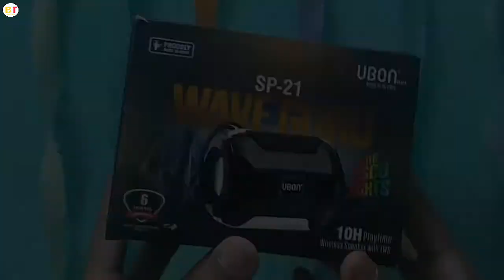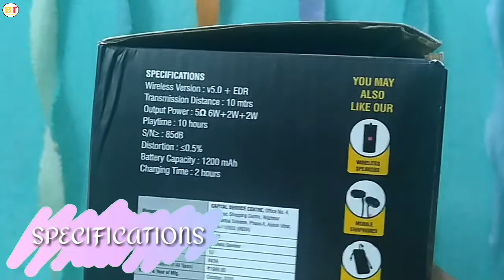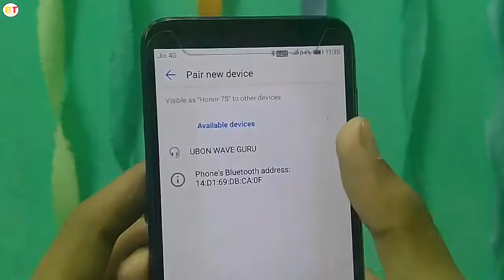Bluetooth Speaker Under 500 "Made In India" Speaker Unboxing & Review In Hindi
Is video me maine Bluetooth Speaker ka unboxing kiya hai. Ye speaker India me Manufactured hai. Ye speaker aapko under 500 me mil jayega.

 Is Video Me Maine Top 5 Indian Apps Ke Baare Me Bataya Hai Jo Ki Aap Use Kr Skte Hai . Install Krne Ke liye Niche Scroll Kijea !

          ‎                                                So friends enjoy this video !

                                   ‎CB Gaming Headphone : 👇

Chapters :
(00:00) Intro
(00:40) Highlights
(01:06) Specifications
(01:40) Unboxing
(02:05) Build Quality
(02:25) Ports & Buttons
(02:50) How To Use
(03:38) Connecting With Bluetooth
(03:55) Sound Quality
(04:17) Outro